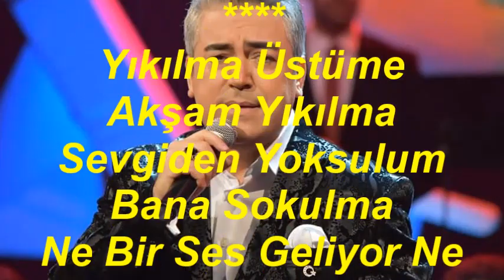Alp ARSLAN-Yıkılma Üstüme Akşam Yıkılma (HÜSEYNİ)R.G.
SOLİST:
*ALP ARSLAN*
VİDEOYU YAPAN
*RECEP GAYRETLİ*
GÜFTE:  BAHA KOÇAK
BESTE:   BİLGE ÖZGEN
USUL:   DÜYEK
MAKAM:   HÜSEYNİ
Yıkılma Üstüme Akşam Yıkılma
Sevgiden Yoksulum Bana Sokulma
Ne Bir Ses Geliyor Ne De Bir Nefes
Dertliyim Ağlarım Bana Dokunma
Akşam Gelmiyorsun Eskisi Gibi
Hani Güzellerin Gülleri
Yıkılma Akşam Üstüme Yıkılma.